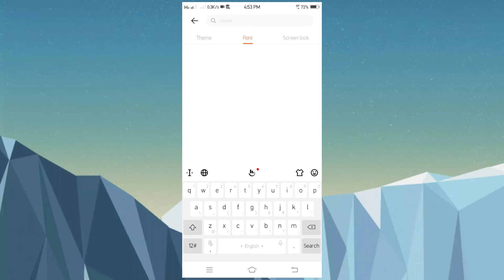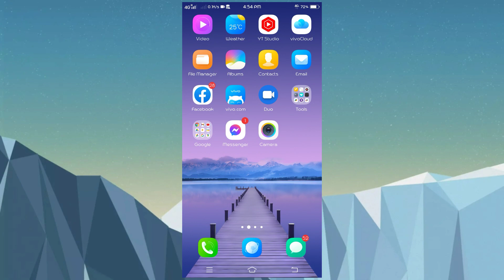How To Change Font Style Vivo Y72 | How To Download Font Style Vivo Y72